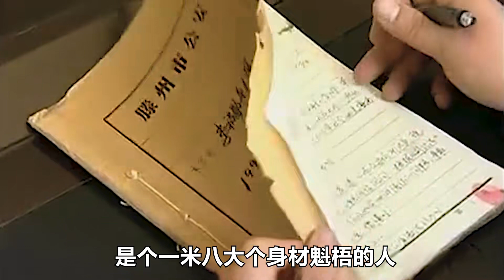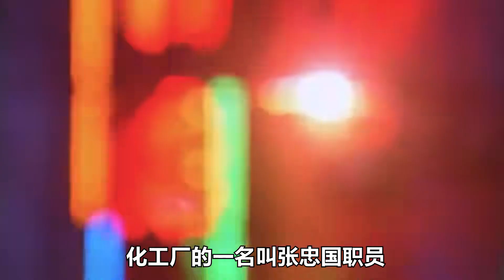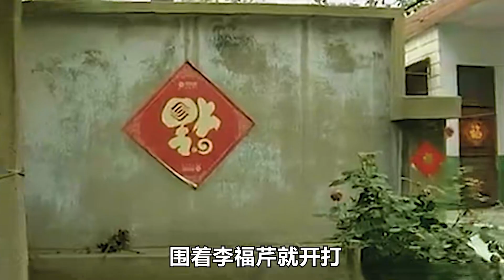一人干翻6人，身背3條人命，逃亡14年，被捕時已從保安做到副總